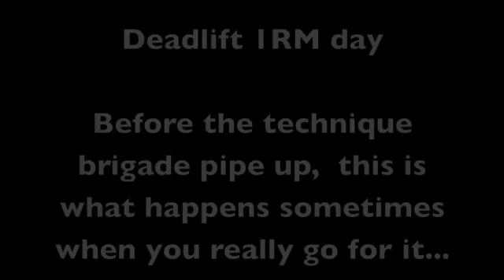Deadlift Max Day and Power Endurance Training - Personal Trainer Guernsey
Pushing for a record deadlift and power endurance training.

Jon Le Tocq is the leading personal trainer and sports conditioning coach.